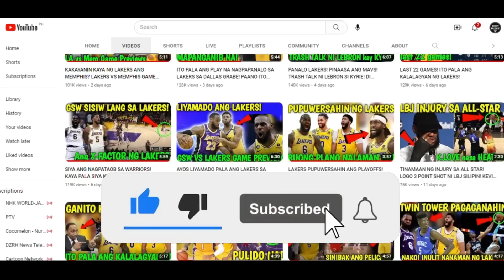NAKALIMUTAN ITO NG WARRIORS SA LAKERS! ANG MALING AKALA NG WARRIORS SA LAKERS!